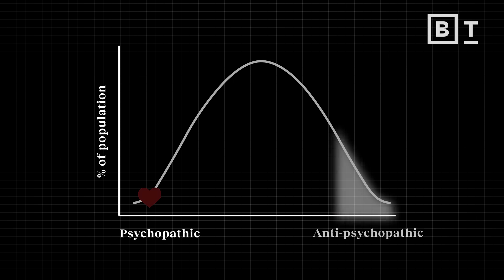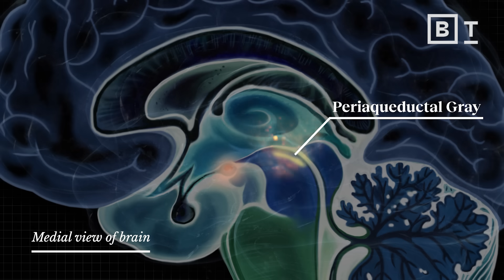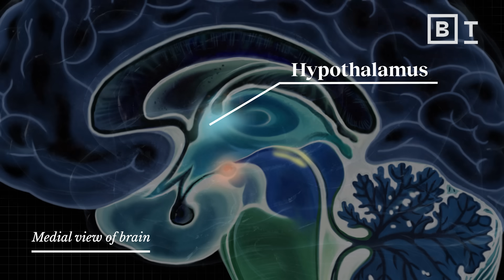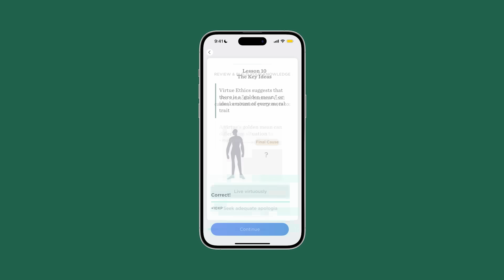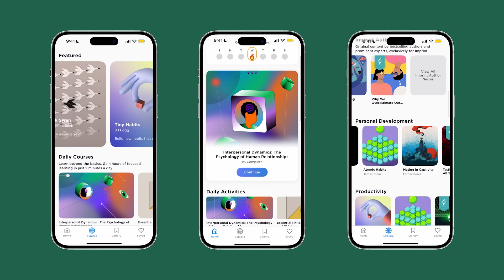Psychopathy can be treated—but here’s why it rarely is | Prof. Abigail Marsh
About the video: Psychopathy is actually a spectrum, and care is the variable that differentiates true psychopaths from highly empathetic people. Here’s why that matters, and how it can be treated, according to Professor Abigail Marsh.

Humans are among the most altruistic species that we’ve studied, due to our alloparental instincts – a trait we evolved into that allows us to care for offspring who are not our own. Across species, the ones who alloparent the most appear to be the most altruistic. Very altruistic people seem to be the opposite of those who are psychopathic in terms of their neural structure, neural function, and characteristic emotional traits.

Science has been studying psychopathy for decades, but only more recently have we been identifying the basic neurocognitive building blocks of those deficits in psychopathy, says Abigail Marsh, PhD.

Here, Marsh explains how the psychopathic break is different, early warning signs that may indicate a lack of empathy, and how psychopathy can be treated.

Timestamps:
0:00 - The psychopathy spectrum
1:08 - An alloparental species
2:32 - The physiology of psychopathy
5:53 - The lateral prefrontal cortex
6:29 - Treating psychopathy

About Abigail Marsh:

Abigail Marsh is a Professor in the Department of Psychology and the Interdisciplinary Neuroscience Program at Georgetown University. She received her PhD in Social Psychology from Harvard University in 2004.